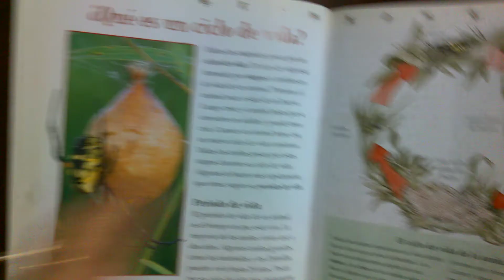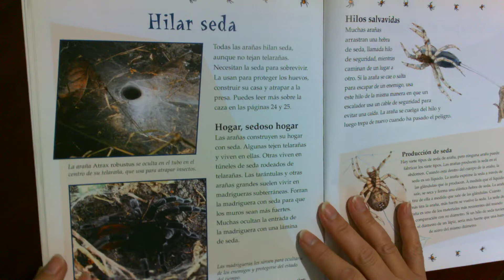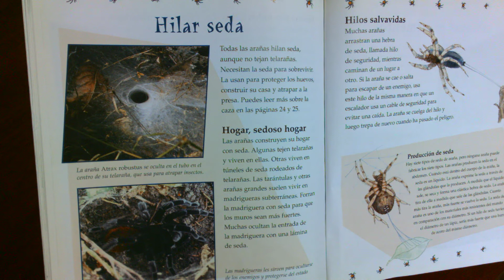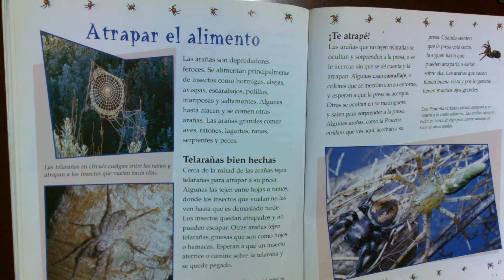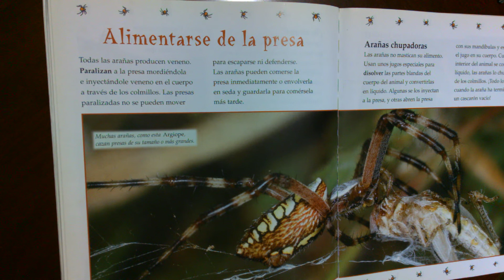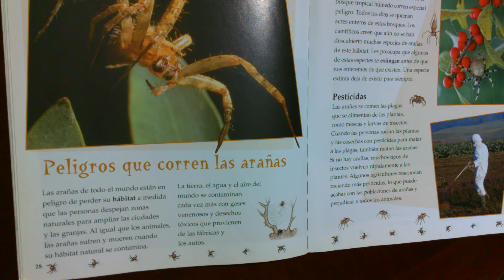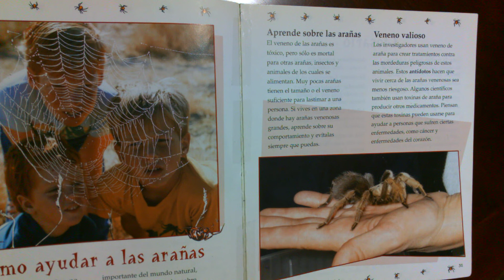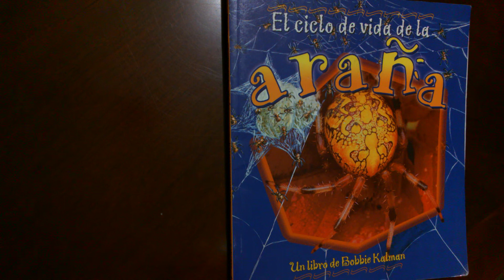Lectura de no ficción.El ciclo de vida de la araña. Parte 2 por Bobbie Kalman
Parte 2:
Tener crias
Hilar seda
Atrapar el alimento
Alimentarse de la presa
Peligros que corren las arañas
Como ayudar a las arañas
Glosario e indice